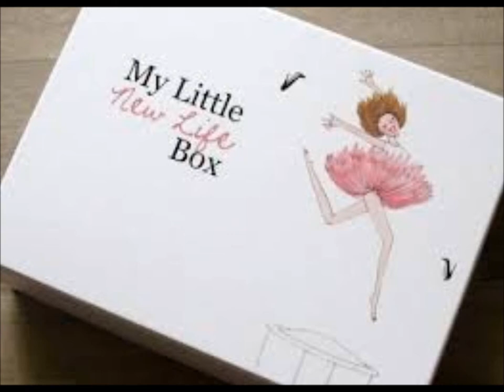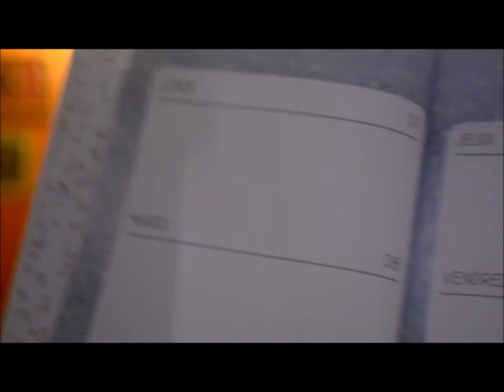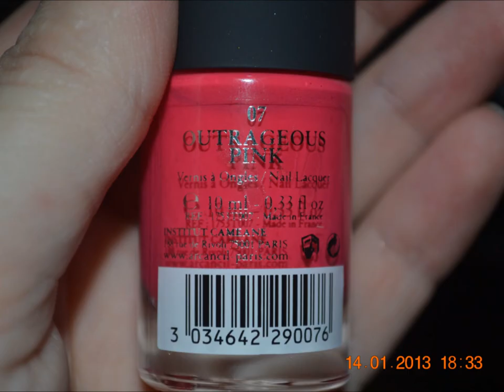my little box de janvier